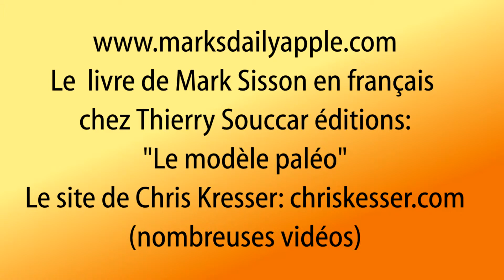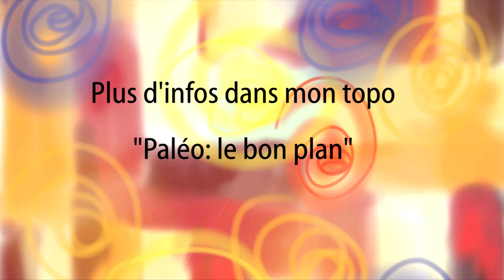Paléo:3 mouvances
Dans mon livre "Paléo le bon plan", je vous invite à individualiser le programme paléo classique selon votre nature et selon votre état général.  Commencez par la paléo pure et dure, pendant 15 jours à 3 mois, puis si cela vous manque, ajoutez l'un ou l'autre aliment ancestral, non paléo strict - comme les laitages crus - voir la mouvance paléo: primale (Mark Sisson, Chris Kresser)
Le livre de Mark Sisson en français chez Thierry Souccar éditions: "Le modèle paléo". Le site de Chris Kresser: chriskesser.com (nombreuses vidéos). La 3ème mouvance des "archévores"est représentée par les Jaminet Ils autorisent les "safe starches" (="amidons sans souci") en doses modérées.